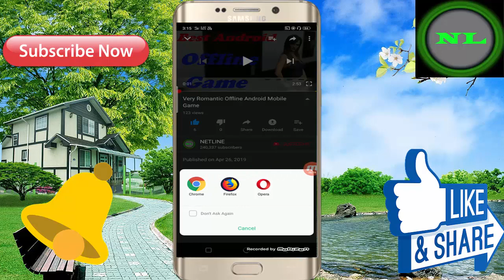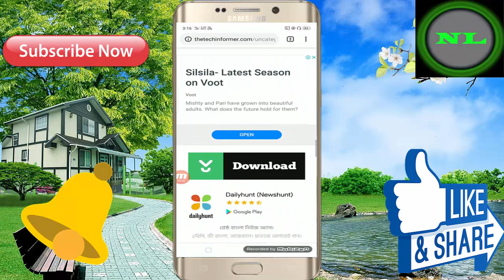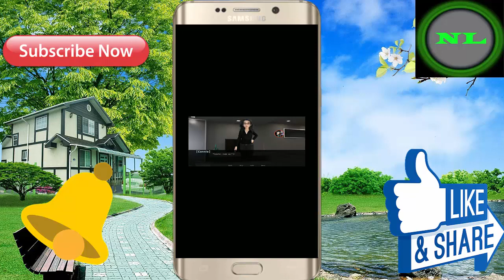New Top High Graphics Android Game ! In Hindi Full Game Video